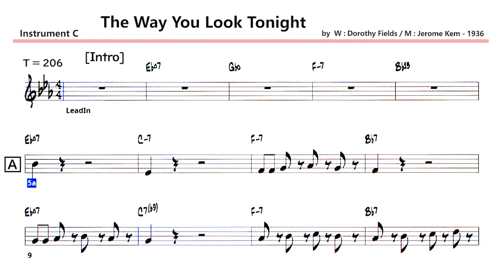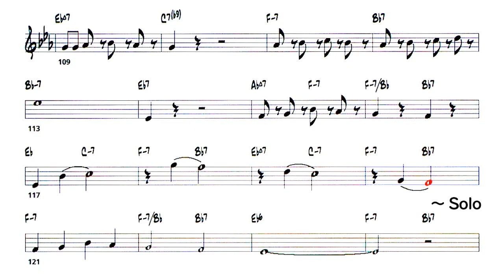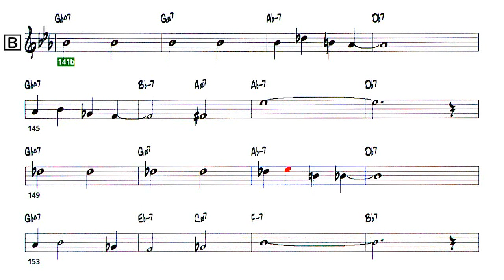The Way You Look Tonight ( Swing ) - ( C 🎹 )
〇  The Way You Look Tonight ( Swing )
    ( by     W :  Dorothy Fields / M : Jerome Kem - 1936 )

・市販の楽譜とは違います。アレンジあり
   It is different from the commercial score.Arranged

Lyrics  ,  Form      Key - Eb , Tempo - 206  ,  3 Choruses
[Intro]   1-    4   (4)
  1
  2
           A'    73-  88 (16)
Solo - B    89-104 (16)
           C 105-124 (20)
  3
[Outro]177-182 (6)